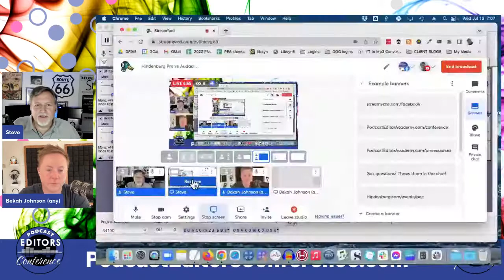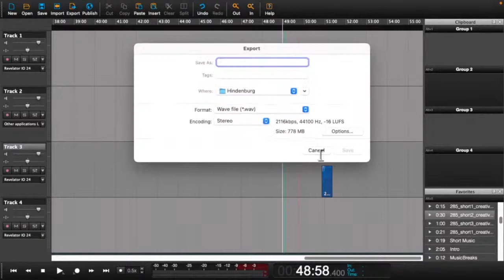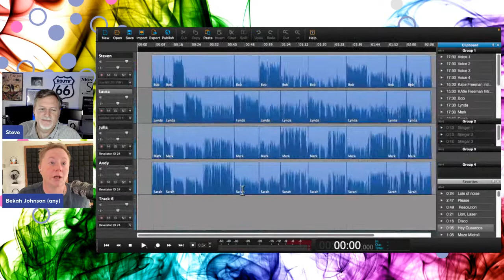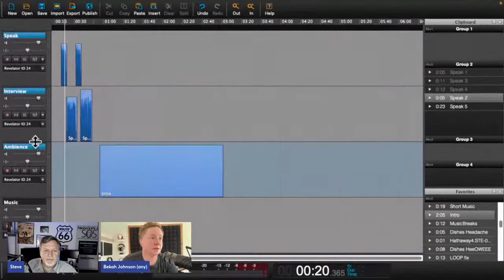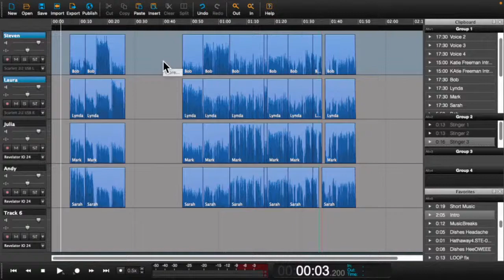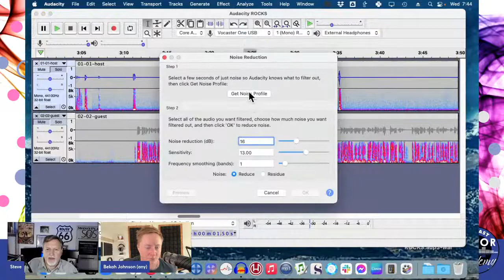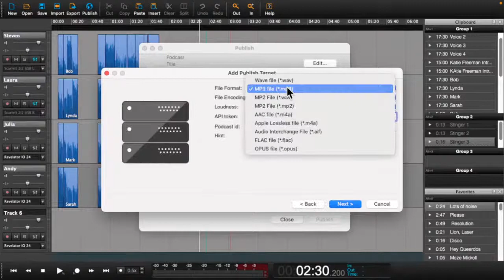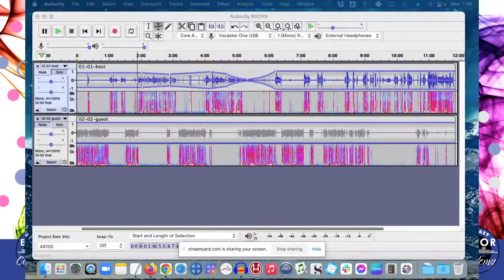Hindenburg Pro vs Audacity: The Dueling DAWs Session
Being dubbed "The Dueling Banjos of Podcast Editing", Bekah Johnson will demonstrate features of Hindenburg Pro and Steve Stewart will defend Audacity's honor.

Okay, so that's a bit extreme for an opening statement, but that's essentially what you'll get when you tune in on *Wednesday July 13th at 8:00pm EDT (please adjust for your time zone).

We want to thank Hindenburg for sponsoring the Podcast Services Mastermind Workshop. To learn more about Hindenburg Pro, or their Narrator for Audiobook production, go

For more information about the Podcast Services Mastermind Workshop, go

*The live stream will be recorded and available as a replay through 2022...but you can't join the chat and talk smack while watching a replay!